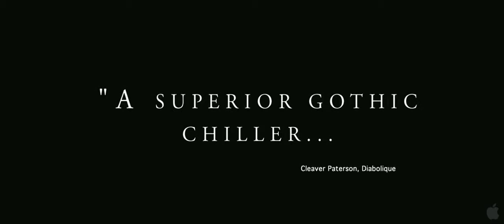The Monk 2013 - Official Trailer HD